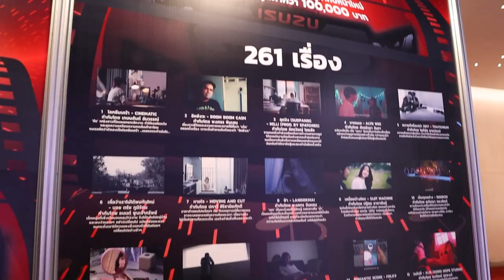(not) All About Me . . . | Documentary Teaser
- Maybe coming soon - or not

ปล. สารคดีชุดนี้จะออกมาแบบเต็มๆก็ต่อเมื่อ เงื่อนไขเหล่านี้ครบถ้วน
- ผมเรียนจบ ปี4 ไร้พันธะกับทุกสถานศึกษา

ไม่ก็ถ้าอย่าดูมากๆ โอนมาสัก 5 หมื่น เดี๋ยวจะเริ่ม Run Project ต่อให้เลย อิๆ